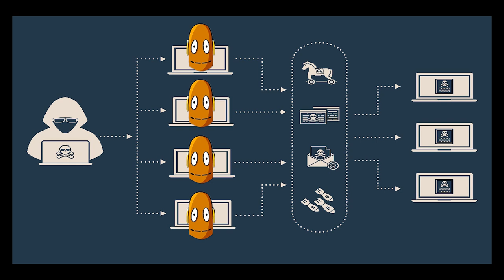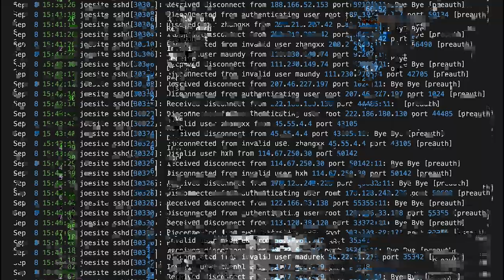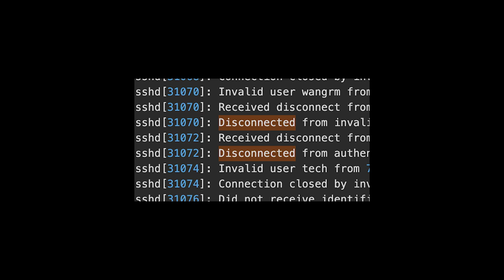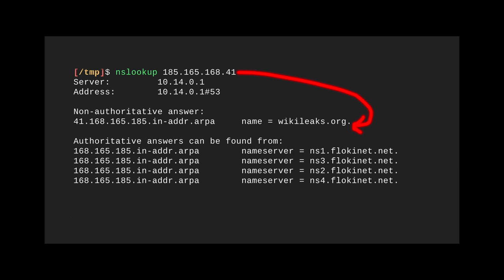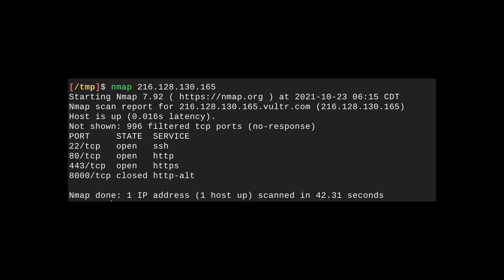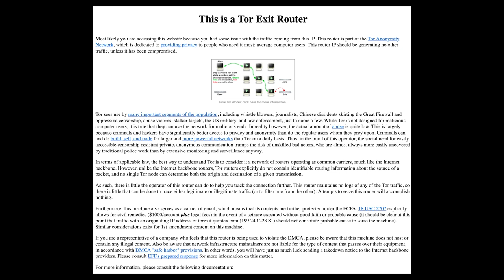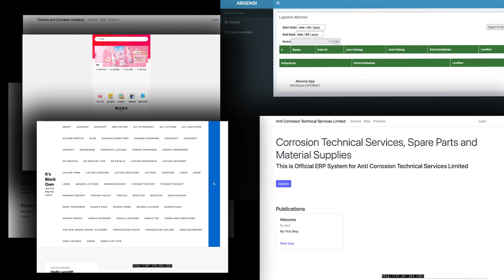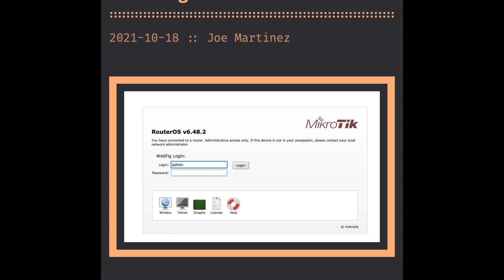Finding hacked web severs with log files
A quick look through your log files can reveal a world of hacked web servers.

XMR:
45fpGcB4Rvt4QRahtkTPwCafjcxpvfzyk9mbUevqYgogUbWDhdBMJNqfL7qqP1wyV552srj1pLj7QFX2EYczyo9uTyyqy7U
BTC:
bc1q3ychmtk834gmd4t2mzt3qp60t4w6dcd3vuy6zr